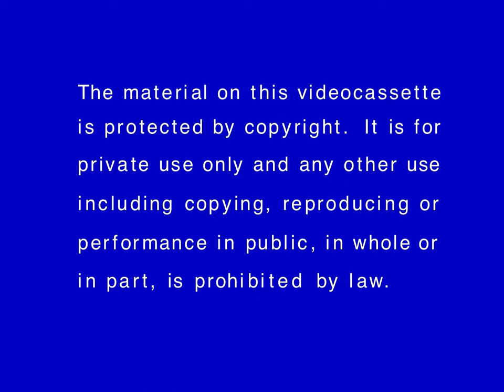Vestron Video 1982 logo & warning screen remake [1080p/29.97 fps]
Here's a special Earth Day treat. It's a remake of the 1982 Vestron Video VHS introduction warning screen and logo. To remake this, I used footage of the original intro from my 1982 VHS of "Stagecoach" (1939), slowed it down, made a remake of it in this speed with two recreated photos I made on ArtStudio on iPad, and then sped them back up to the original speed. I hope you enjoy this.

NOTE: This is a real VHS intro, but this is my recreation of it. Also, I recreated the Vestron Video logo shown to make it look like the logo shown in the original logo and in print materials.